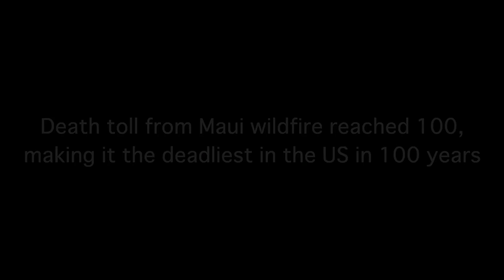2023: Year in review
From regional conflicts and natural disasters to significant changes in a post-pandemic world, 2023 was a very challenging year. Let's revisit the reporting of People's Daily journalists as they covered the significant events and developments that unfolded in 2023. (Produced by Li Bowen, Liang Peiyu and Xie Runjia; Intern Wang Ruxin, Liu Yixuxan and Zhao Jiankai also contributed to this video)
Turn on the little bell ⏳to receive the latest message.